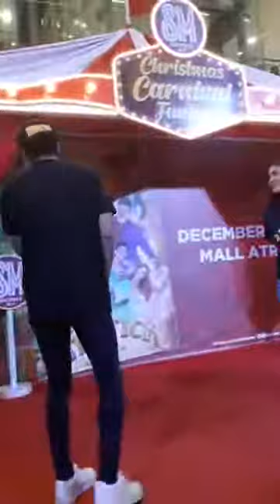LOINIE AT SMCityMasinag 😄🎤🎥🎞🎪🎡 Fantastic